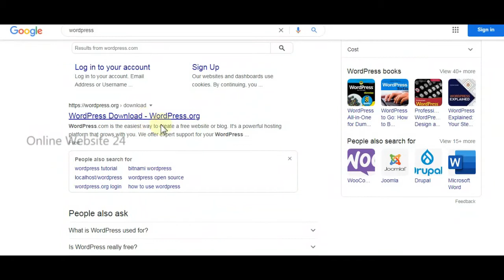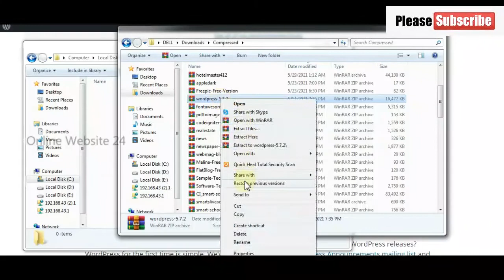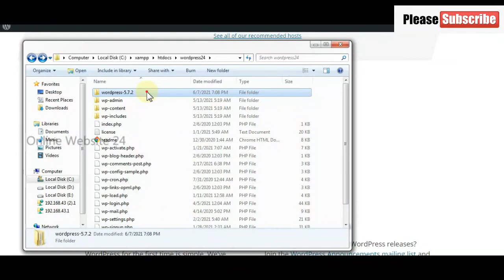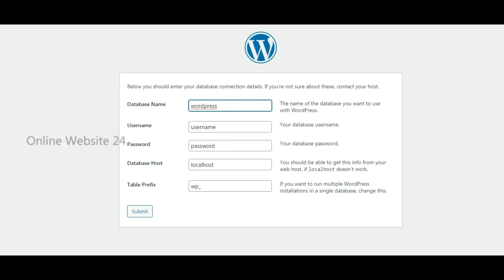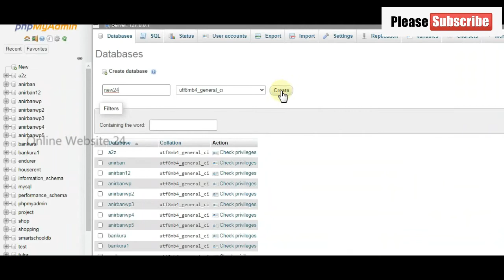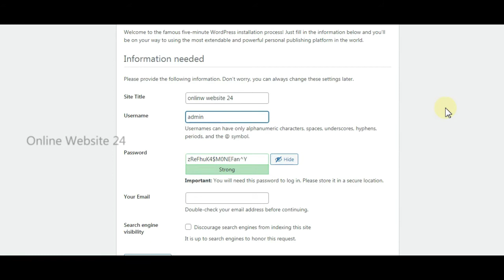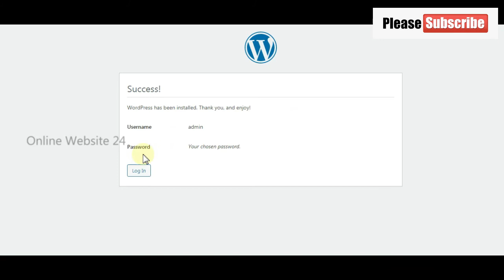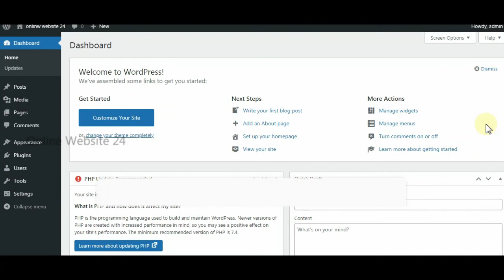Install WordPress on localhost Step By Step | WordPress for Beginners 2022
Install WordPress
How to Install WordPress
WordPress on localhost
How to InstallWordPress for Beginners
How to Install WordPress on localhost
WordPress
Wordpress Tutorial
online website 24
hindi tutorial
xampp
wordpress on xampp
wordpress localhost
wordpress tutorial for beginners step by step in hindi 2022

If Any Question Comment Us.